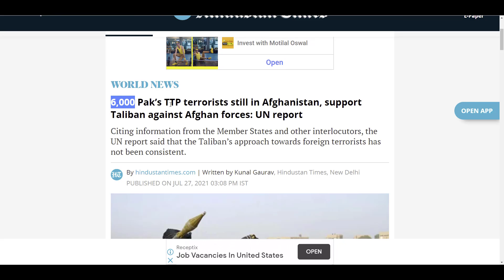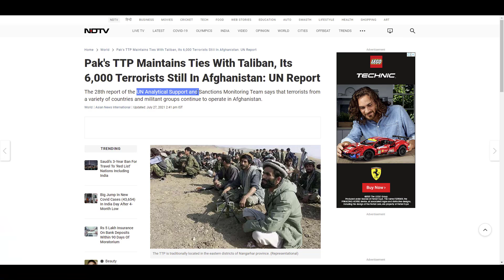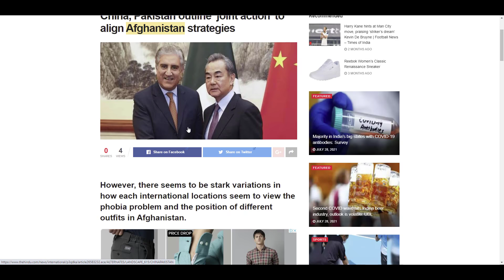AFGHANISTAN BOI NA UPDATE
PAKISTAN TALIBAN MI 6000 LANG IN AFGHANISTAN TALIBAN ANA KI THOPI KIT TA.